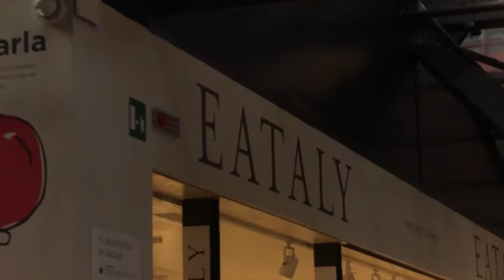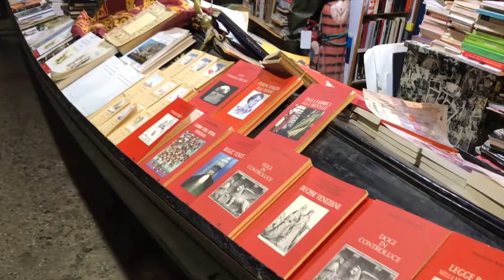Italy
From ravioli to gnocchi to good ole' spaghetti, my week in Italy was one to remember. Amidst remnants of the ancient world and the Renaissance, I saw enough art, architecture, and gelaterias to last me a lifetime, which still wasn't enough. How soon until Dairy Queen starts selling gelato?

Music: An Evening in Roma - Dean Martin, Nothing To Find - The War on Drugs